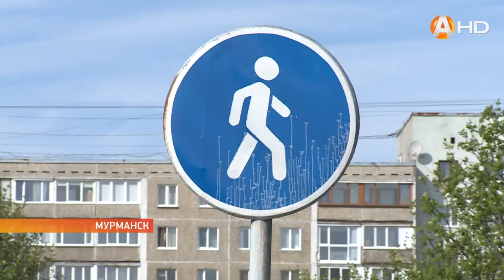Начались каникулы: в Мурманске открыт счёт ДТП с участием детей